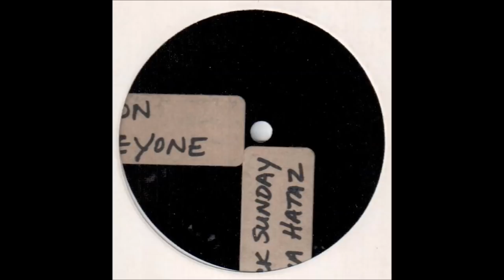Don Gargeyone - Black Sunday (unreleased)